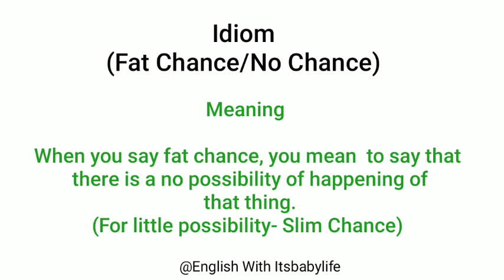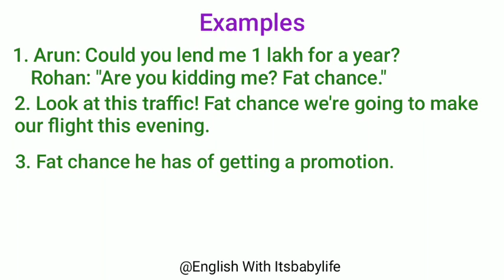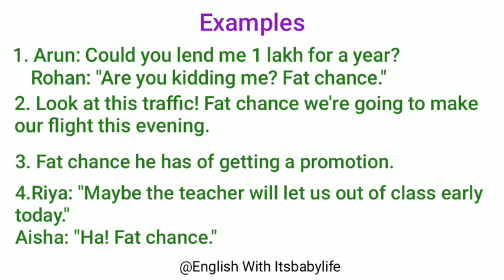Idiom |Fat Chance |Advanced Vocabulary|Idioms|English Speaking Practice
Native English Ways
Learn Vocabulary with examples◆English Speaking Practice◆English Vocabulary◆English with itsbabylife

In this video, I have taken some words with examples which are mostly used in daily life and in newspapers as well.By using these vocabulary in your daily conversation., You can enhance your vocabulary and create a good impression on people. If you know enough vocabulary then only you can speak